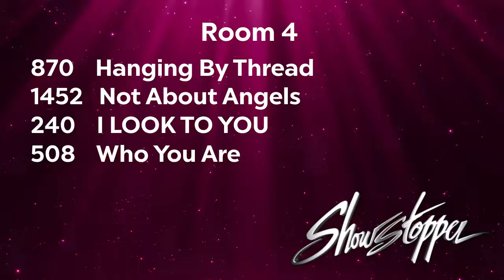Hanging by a Thread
Showstoppers February 2022
3rd Overall 9-11 Advanced Solo